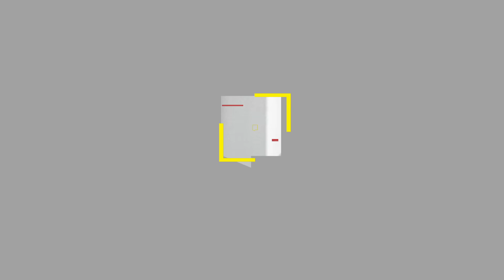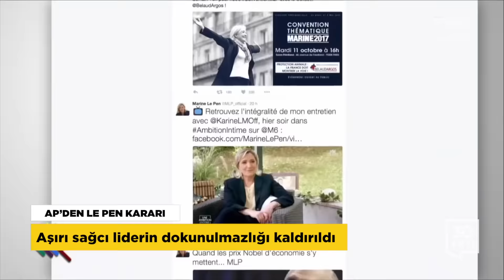Marmaris'te neler oldu - Ahmet Altan hakim karşısında - Almanya'da mitinge izin yok | Haber - 2 Mart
MARMARİS’TE ‘SİYAH GİYEN ADAMLAR’!...

‘Suikast filmi çekildi figüranlığı bize verilmek isteniyor’

Kanli Darbe girişimi gecesi Marmaris’e gönderilen Özel Kuvvetler timinin yargılandığı davada şimdi de askerler daha bölgeye gitmeden otele ateş açan siyah kıyafetli kişiler gündeme geldi. Duruşmada ifade veren Yüzbaşı Ergün Şahin, tanık ifadelerinde siyah kıyafetli askerlerden bahsedildiğine dikkat çekti ve ‘Bu kıyafetle operasyon yapan tek birlik SAT komandolarıdır. Ancak SAT komandoları o gece oraya hiç gitmedi. Peki onların figüranlığını yapanlar kimlerdi?’ diye sordu. ‘Bir suikast filmi çekildiyse bunun figüranlığının rolü bizlere verilmek isteniyor’ diyen Yüzbaşı Şahin,  ‘Biz gittiğimizde zaten film bitmişti. Bizleri ve polisleri orada bilinçli karşılaştıranlar sorumlu” ifadelerini kullandı.

Yüzbaşı Şahin’in ardından ifade veren Yüzbaşı Muammer Gözübüyük de Marmaris’e helikopterden indikleri sırada sis bulutunun olduğunu, bulutun onlar gelmeden yarım saat önce hazırlandığını ileri sürdü. “Kasıtlı olarak oraya çekildik’’ vurgusu yapan Yüzbaşı Gözübüyük, ‘Aşağıya indikten sonra da Cumhurbaşkanı’nın yerini yanımıza gelen bir sivil söyledi. Benim operasyon birimi olarak bilmediğim yeri sivil vatandaş nasıl biliyor?’ diye sordu.

AHMET ALTAN HAKİM KARŞISINDA...

‘Erdoğan ile ben yasalar önünde eşitsek…’

Silivri’de 5 ayı aşkın bir süredir tutuklu bulunan Gazeteci-yazar Ahmet Altan, Cumhurbaşkanı Erdoğan’a hakaret etmekle suçlandığı davada hâkim önüne çıktı. yaptığı eleştirilerin hakaret kapsamında değerlendirilemeyeceğini söyleyen Altan, akademisyenlere hakaretleri sebebiyle Erdoğan’ın kendisi aleyhine açılan tazminat davasında verdiği savunmayı hatırlattı ve  ‘’Eğer Türkiye Cumhuriyeti’nde herkes yasalar önünde eşitse, şahıslara ayrı ayrı uygulanan yasalar yoksa, bu davanın düşürülmesi ya da en azından hakkımda beraat verilmesi gerekir’’ dedi. Duruşmaya Cumhurbaşkanı Erdoğan’ın vekili olarak katılan Avukat, Altan hakkındaki şikayetlerinin devam ettiğini ve cezalandırılmasını istediklerini söyledi. Davanın bir sonraki duruşması 20 Haziran’da görülecek.

ALMANYA İZİN VERMEDİ

Bozdağ referandum mitingi yapacaktı...

Adalet Bakanı Bekir Bozdağ’ın Almanya’da yapacağı referandum etkinliği güvenlik ve altyapı gerekçesiyle belediye tarafından iptal edildi. Bozdağ, ‘Toplantı iptal edilince ben de Alman Adalet Bakanı ile olan görüşmeyi iptal ettim’ açıklaması yaptı. Almanya'nın Köln şehrinde, Ekonomi Bakanı Nihat Zeybekçi'nin katılacağı bildirilen toplantı için de salon verilmedi. İptal sebeplerinin bakanların katılacağı toplantıyı düzenleyen organizatörlerin Alman makamlarına yalan ve yanlış beyanları olduğu öne sürülüyor.

ADIYAMAN VE ŞANLIURFA SARSILDI

Can kaybı yok… Çok sayıda bina ağır hasar gördü

Adıyaman ve Şanlıurfa, art arda şiddetli depremlerle sarsıldı. 5 nokta 5 ve 4 nokta 6 büyüklüğündeki depremler özellikle Adıyaman'ın Samsat ilçesinde ağır hasara sebeb oldu. Belediye binası başta olmak üzere ilçedeki çok sayıda bina kullanılamayacak hale geldi. Depremler, Gaziantep, Kilis ve Batman’da da büyük korku ve panik yaşattı.

AP’DEN LE PEN KARARI

Aşırı sağcı liderin dokunulmazlığı kaldırıldı

Avrupa Parlamentosu, Fransa'da aşırı sağcı Ulusal Cephe Partisi'nin lideri ve cumhurbaşkanı adayı Marine Le Pen'in dokunulmazlığını kaldırdı. IŞİD'e ait infaz fotoğraflarını Twitter hesabı üzerinden paylaşmasına ilişkin soruşturma çerçevesinde dokunulmazlığı kaldırılan Ulusal Cephe liderinin yargılanmasının önü de açılmış oldu. Fransa'da şiddet içerikli görüntülerin yayılması suç ve 3 yıla kadar hapis ve 75 bin Euroya varan para cezasıyla cezalandırılabiliyor.